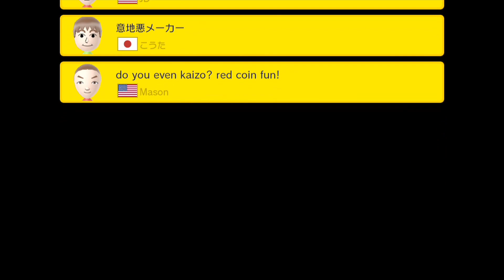Momento de TENSION ! - SLSP - SUPER EXPERTO #55 | Super Mario Maker